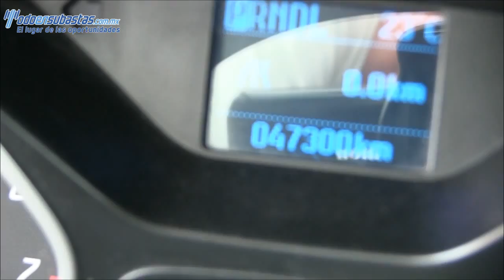Ford / Focus / 2012 /389308